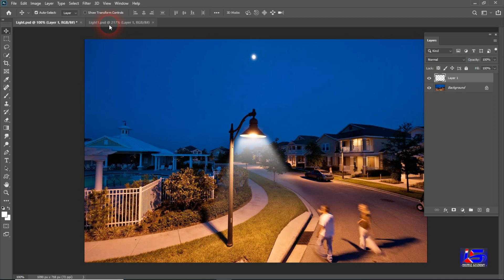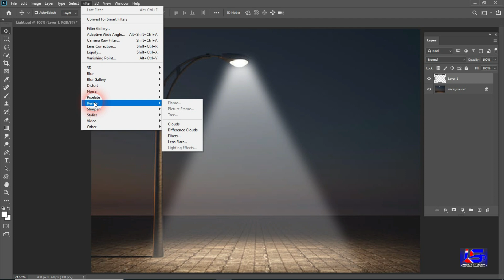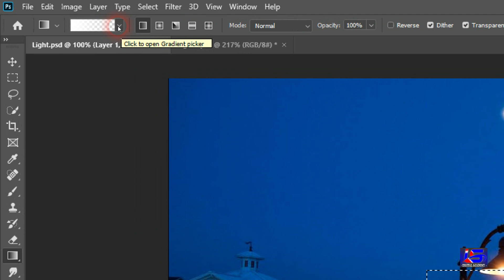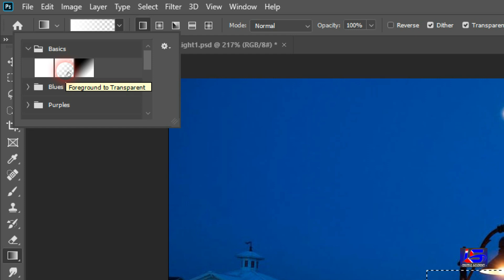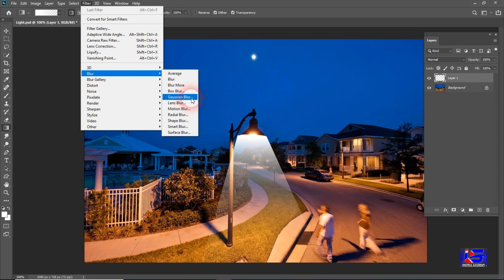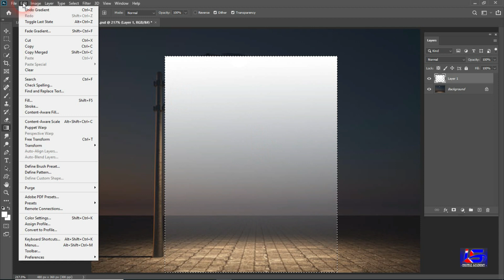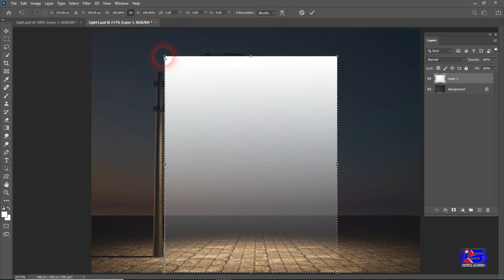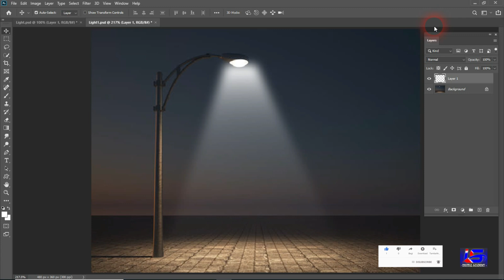Photoshop - Add Light Effects to Light Poles || Street Lamp Create Realistic Light in Photoshop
Street Lamp Light in Photoshop

धन्यवाद...